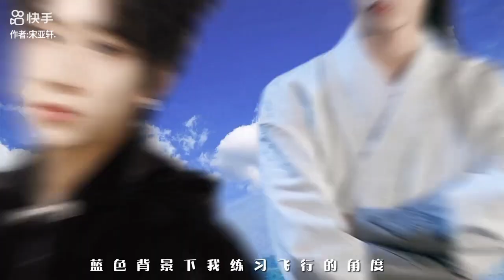欢迎入住“时团公寓”